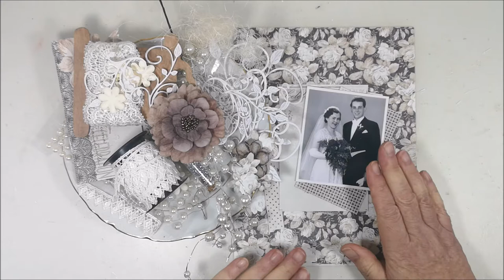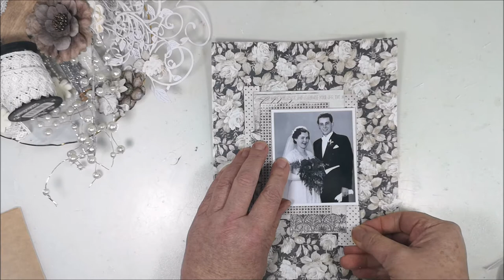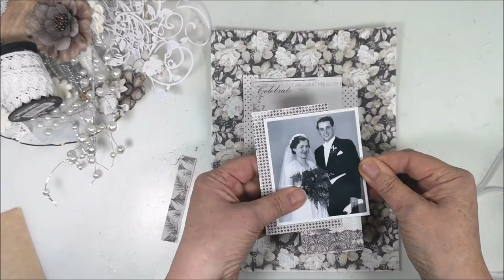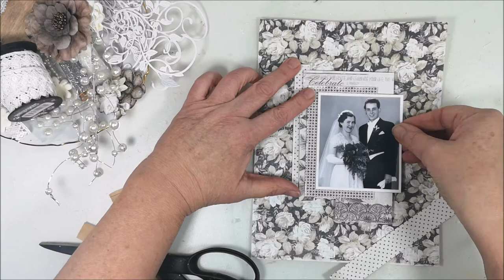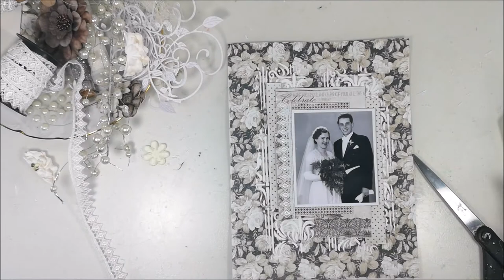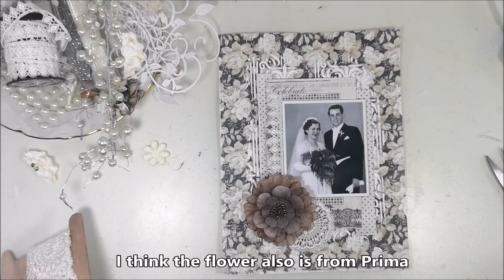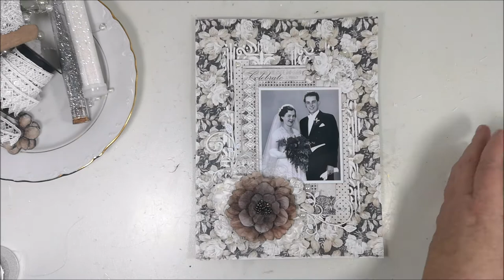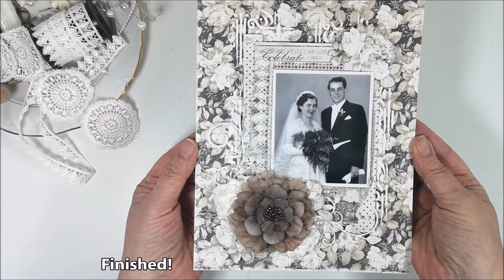Romantic Mixed Media LO - ThirdSaturdayArt - Video Hop 🎬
My project in this new Video Hop is a romantic Mixed Media layout. I'm using my parents wedding photo as focal point. If you like making layouts you might like this video

Welcome to Third Art Saturday. Click the next art Hop link!
Next video 🡆

Time Chapter
00:00 ThirdSaturdayArt | Patterned papers
00:54 Wedding photo &  building layers with patterned papers
03:24 Finnabair stencil & Paste
04:08 Flowers, lace and decorations
06:26 Making flat paper flowers 3D
08:07 White Pearls & Finnabair Micro Beads in Silver
10:02 Finished Romantic Wedding Layout

• Other decorations from my stash